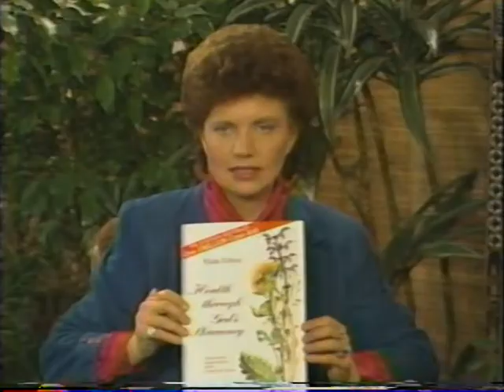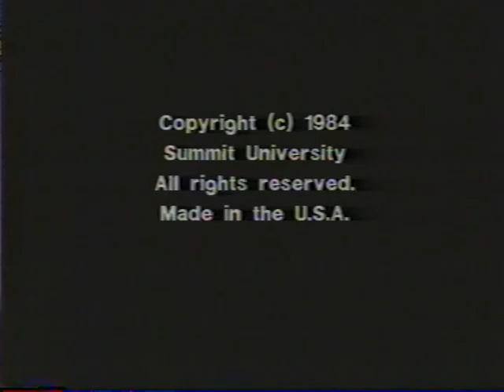1984 ; Maria Treben ~on GOD'S PHARMACY OF HERBS ; SU FORUM with ECP